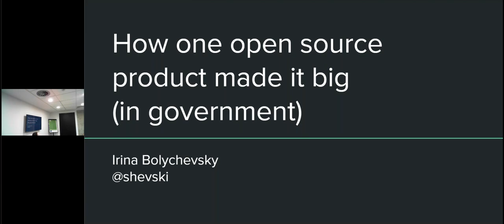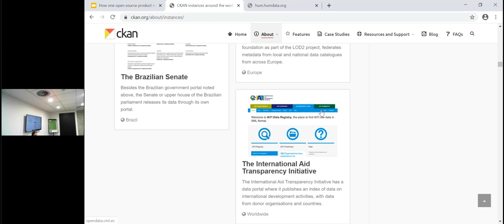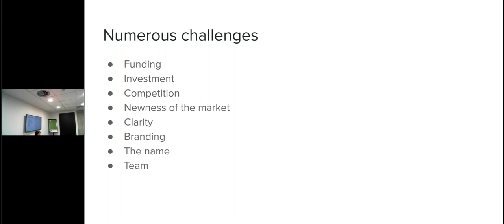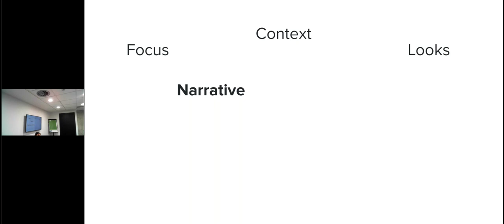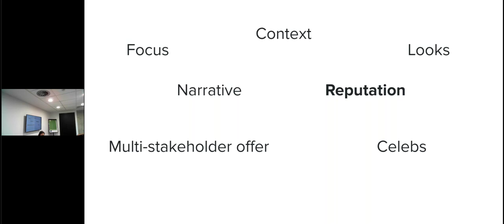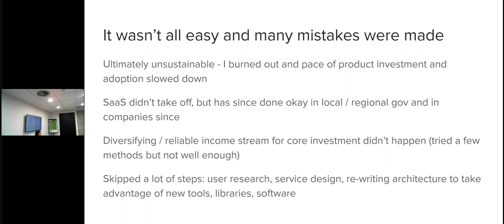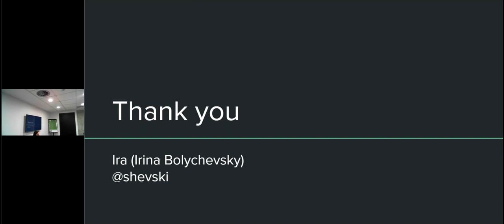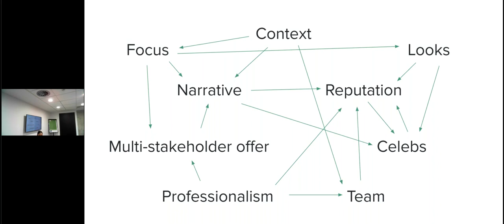Making the case for open with Governments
Presented by Irina Bolychevsky

Irina Bolychevsky is the founder and director of Redecentralize.org. She’s a digital strategist and expert on data, open data, data platforms, standards, privacy and decentralised technology. She led the ckan open source data platform to international adoption, served on Open Knowledge Foundation’s senior management team and now as a board member and developed the personal data infrastructure programme within the UK’s Government Digital Service. She developed the Smart Dubai’s and UAE federal policy, regulatory, commercial and technical frameworks for data exchange and ran one of the first UK data trust pilots and researched digital identity for the Open Data Institute.